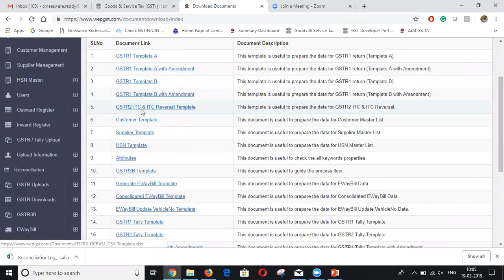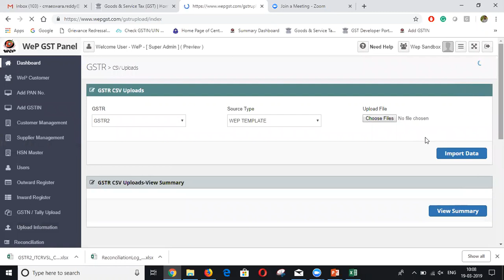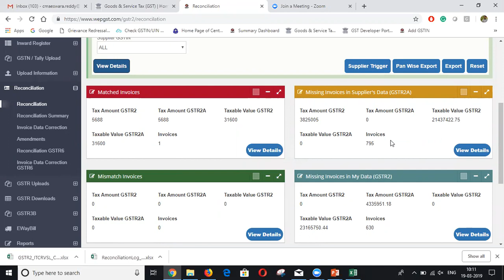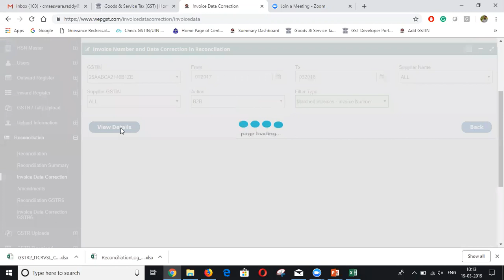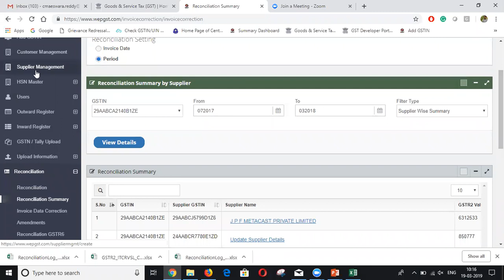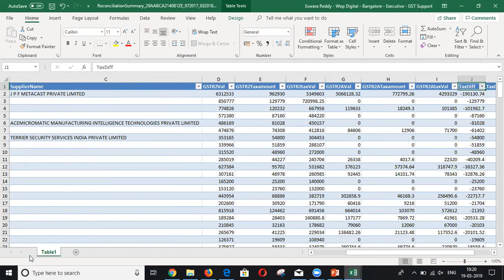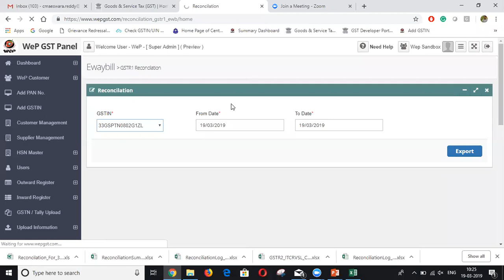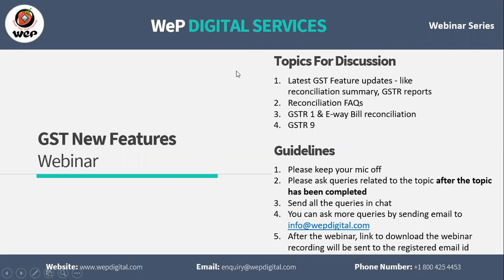GST Updates Webinar 19th March 2019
Learn about Latest GST Feature updates - like reconciliation summary, GSTR reports, GSTR 1 & E-way Bill reconciliation and about GSTR 9.

for more information regarding GST and how WeP Digital can help.